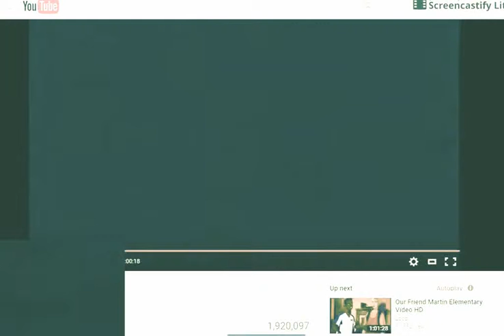DIC ENTERTAINMENT LOGO,,